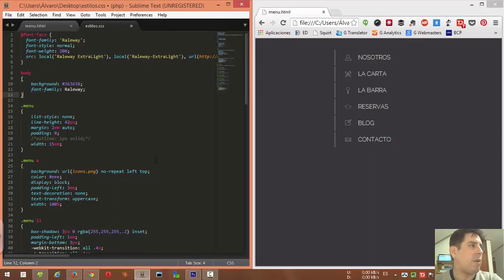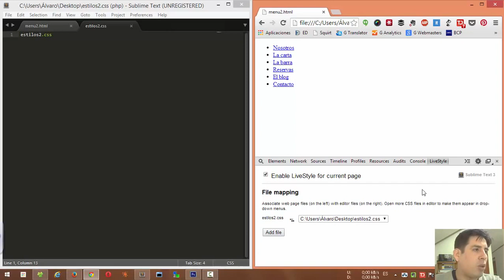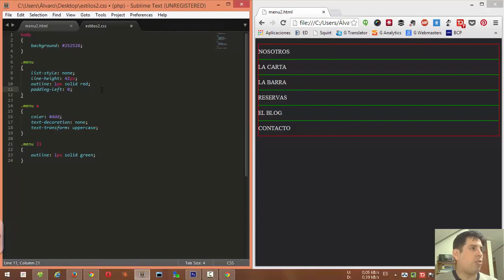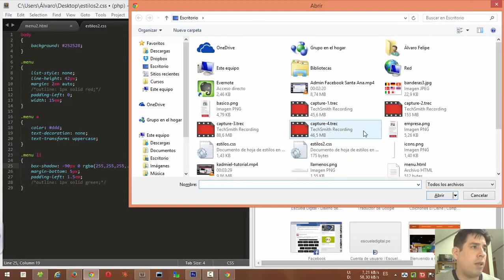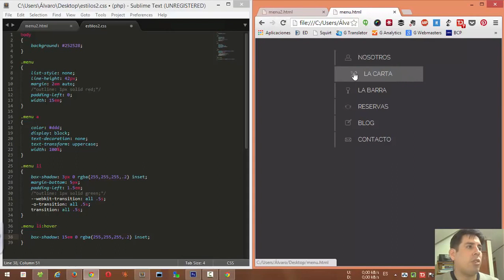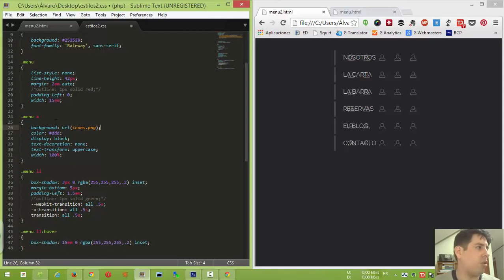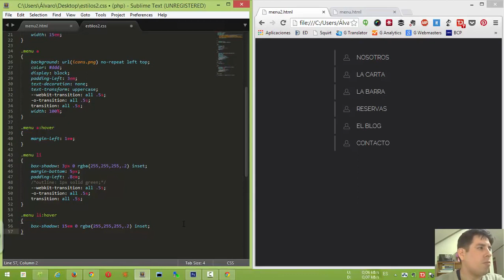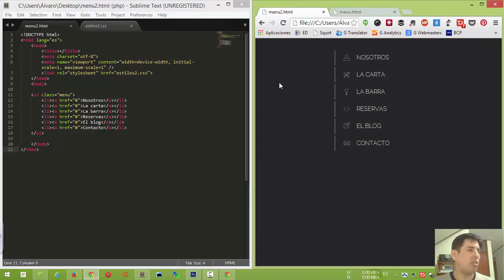CSS Crear un menu vertical con impresionantes efectos w livestyle